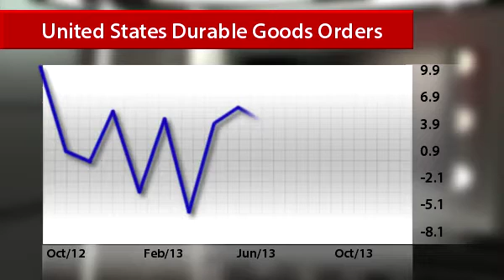InstaForex News 29 January. Change in trader sentiment to USD